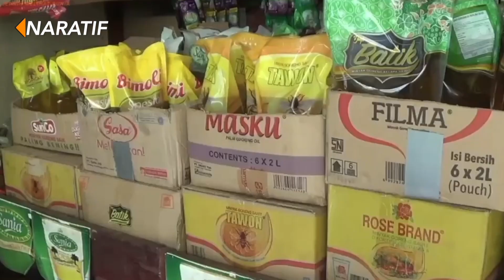AKHIRNYA TERUNGKAP❗BIANG KEROK DIBALIK KELANGKAAN MINYAK GORENG RI🔥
TERUNGKAP BIANG KEROK , DIBALIK KELANGKAAN MINYAK GORENG RI

Wakil Ketua III Dewan Minyak Sawit Indonesia Delima Darmawan mengungkapkan biang kerok kelangkaan minyak goreng beberapa waktu lalu. Setidaknya terdapat tiga alasan yang dapat menjelaskan masalah ini.

Pertama, regulasi pemerintah terkait minyak goreng yang berubah-ubah dalam waktu singkat. Masalah itu membuat pasar minyak goreng menjadi tidak menentu dan tidak beraturan.
Akibatnya, muncul spekulan yang memanfaatkan momentum sehingga terjadilah kelangkaan minyak goreng.

Kedua, kebijakan pemerintah yang pernah menetapkan harga eceran tertinggi (HET) minyak goreng. Kebijakan itu menciptakan disparitas harga yang tinggi.

Sebagai contoh, HET minyak goreng kemasan ditetapkan sebesar Rp14 ribu, namun harga di pasaran sudah mencapai dua kali lipatnya. Dengan begitu, disparitas harga yang terlalu jauh juga membuat pasokan minyak goreng terhambat.

Delima darmawan juga menjelaskan bahwa banyak sekali minyak goreng yang hilang dari jalur distribusi pasar akan tetapi justru berubah jalur ke distribusi pasar spekulan.

Ketiga, kondisi geografis Indonesia yang berbentuk kepulauan. Hal ini membuat jalur distribusi tak merata, bahkan lebih condong terpusat di Indonesia bagian barat seperti Jawa dan Sumatera.

Sehingga menurutnya, seharusnya distribusi minyak goreng merata ke semua daerah. Jadi perlu adanya kerja sama dengan Dirjen Perhubungan Laut agar distribusi minyak goreng dapat terdistribusi dengan baik.

selain ketiga alasan tersebut Ia pun menambahkan bahwa kenaikan harga komoditas pangan dan energi juga menjadi alasan dibalik mahalnya harga minyak goreng.

Ia pun menambahkan bahwa kenaikan harga komoditas pangan dan energi juga menjadi alasan dibalik mahalnya harga minyak goreng.
Tahun ini terjadi kenaikan harga komoditas yang luar biasa seperti gas, minyak mentah, nikel, palladium, gandum, hingga CPO.

Menurutnya, harga minyak kelapa sawit mentah (CPO) sejak awal tahun ini mengalami kenaikan. Pada Januari lalu, harga CPO masih berada di posisi US$1.350 per ton, namun dua bulan kemudian harganya naik 24 persen menjadi US$1.680 per ton.

Mencermati isu minyak goreng di pasaran tersebut, Harry hanawi selaku wakil ketua II Dewan sawit menyarankan beberapa hal :
Pertama, perlu adanya kebijakan yang selalu siap sedia untuk menghadapi disparitas harga yang tinggi antara sawit di pasar global dengan pasar domestik untuk minyak goreng bagi konsumen.
Kedua, minyak goreng untuk konsumen sebaiknya berada dalam kemasan, sehingga higienitas terjamin dan mata rantai jalur distribusi akan lebih mudah.

Dan terakhir, melihat dari sebab minyak goreng yang merupakan bagian penting dari hajat hidup orang banyak, sebaiknya dimasukkan kedalam kategori pangan primer, agar alurnya bisa dilacak di seluruh Indonesia.